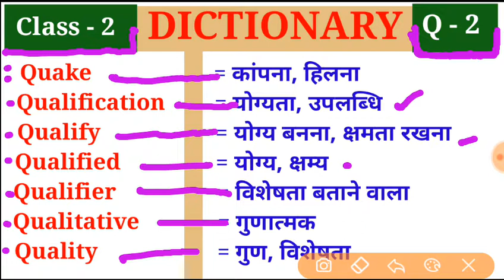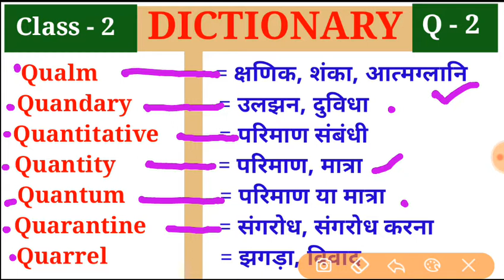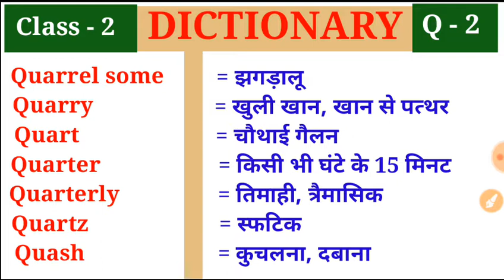👉 Word Power || Class 2 || Q Part 2 || Dictionary Words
👉Dictionary

👉Class 2
👉Alphbet = Q में Part 2